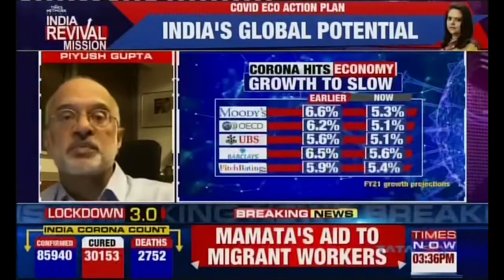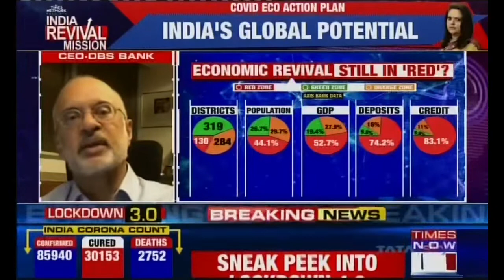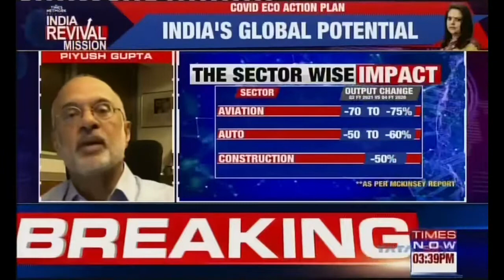DBS Group CEO Piyush Gupta in conversation with Times Now about India’s Revival Mission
Watch DBS Group CEO Piyush Gupta share his views about the implications of the COVID-19 crisis on the Indian economy and the way ahead